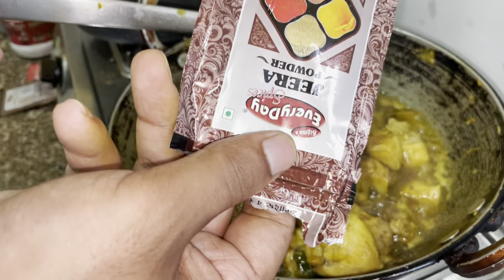Pork with Bamboo Shoot,Chicken Curry/Easy Chicken recipe/Assamese food vlog/Dhruva j kalita